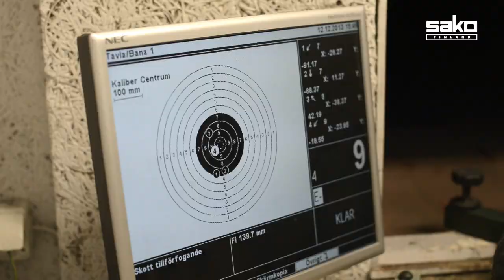Vapenpaket Tikka T3 Black Edition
OBS!
Detta är 2014 års version av Tikka T3 Black Edition.
Presentation av 2015-varianten kommer.